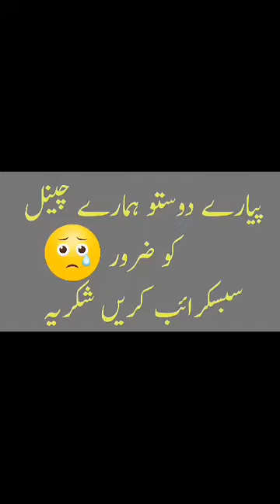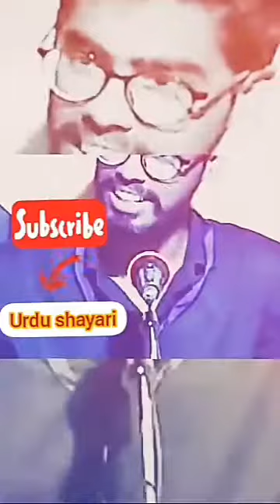Shayari | new HearT TuchinG poetry | Heart tuching lines | 💓 2019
Friends ager AP ko Ye poetry video achi lagi ho to video ko like ur channel ko subscribe Kar dijeye ga plz 🙏 ur comment main zaroor btaiye ga Kay AP ko kis ki poetry achi lagi plz apne dostun ur APny chahne walun ko zaroor share kijeye ga 💓😢🙏

Please |
| Dil ki atha gahraiun see AP sab ka shukriya |
Ye video sirf entertainment porpose Kay liye bnai gai hai 💓😍
| Hameshan AP sab Muskurate rhain ameen |